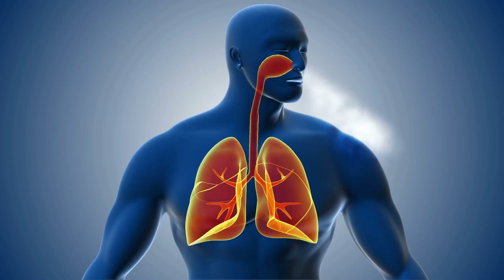LUNGS ANIMATION , FREE STOCK FOOTAGE , COPYRIGHT FREE VIDEOS , NO COPYRIGHT , ROYALTY FREE , HD , 4K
LUNGS ANIMATION - FREE STOCK FOOTAGE - COPYRIGHT FREE VIDEOS - NO COPYRIGHT -  ROYALTY FREE - HD